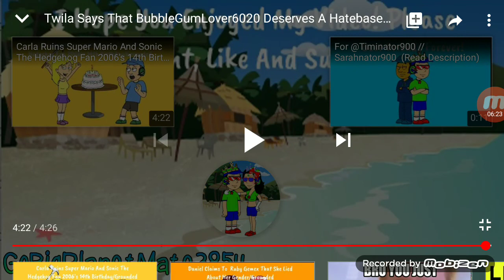ITGTSATM Reacts: #1 Twila Says That BGL6020 Deserved A Hatebase And Gets Grounded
This Is My First Reacts Videos!

I'm Using My Real Voice For My Reacts Videos, FULL TITLE: Twila Goes To YouTube and See What's Happen There, Twila Surprised That She Watched BGL6020's False Death, and BubbleGumLover6020 Has Got A Hatebase For It, But Twila Is Sad Because People Are Now Lost Hatred on Bubblegumlover 6020, She Also Made A Video Where JuliaTheTataFan False Rumors About Bubblegumlover6020 Faking Commits Suicides, Just To Give Her A Hatebase For No Freaking Reason, and People Now Hate JuliaTheTataFan, So Twila Go Outside and Go To BGL6020's House, Twila Yelling & Says "Deserves A Hatebase By JuliaTheTataFan When When She Made a Fake Rumors About Her Death" To Bubblegumlover6020, After That, BubbleGumLover Going Inside Her House To Telling Us, After That, We Calling Twinkle and Pita About What Have She Done, After That, Twila Got Grounded By Twinkle And Pita Mirage

Credits To @GoBigPlanetMate3854 // SuperstarLunaIsCutie For The Video and Everyone!

Program Used:

Mobizen (On Android)